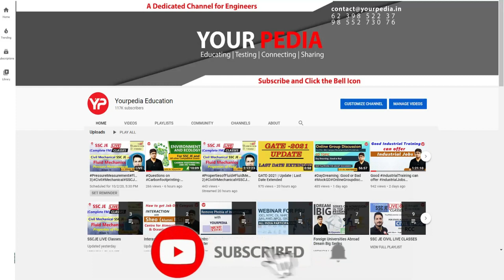ONGC HR Mock Interview | Chemistry | Important ONGC Interview Questions | Prepare interviews with YP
ONGC HR Mock Interview | Chemistry | Important ONGC Interview Questions | Prepare interviews with YourPedia